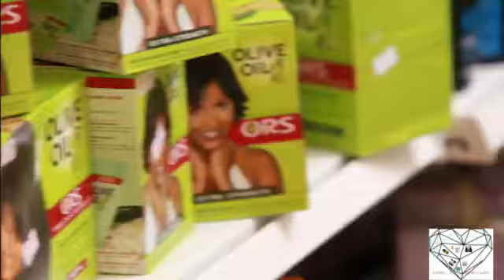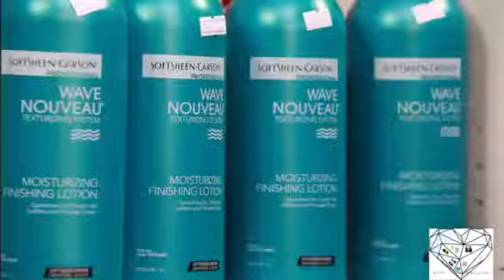SECRETS DE FEMME LA JOSY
Le saviez-vous?
Plusieurs magasins de la ville vous offre des produits spéciaux à des prix promotionnels: découvrons l’un des plus connus

Magasin et Salon de coiffure
Au 390 rue du Pont coin Saint Joseph, Québec.

Bonne écoute !